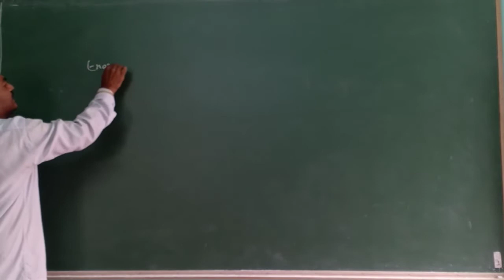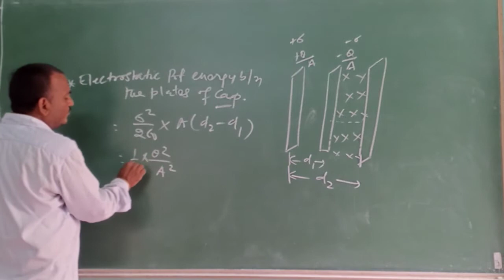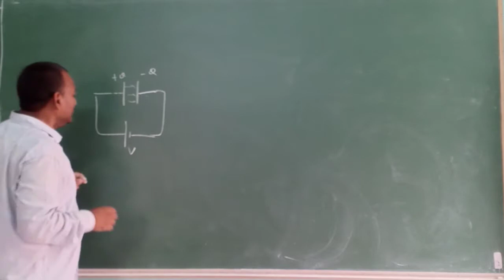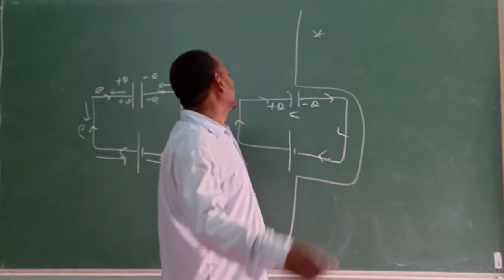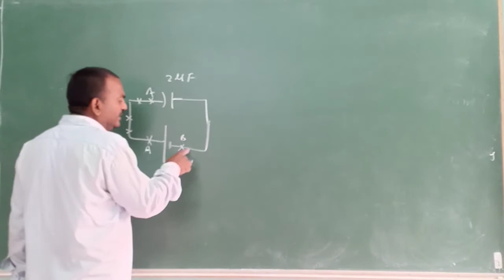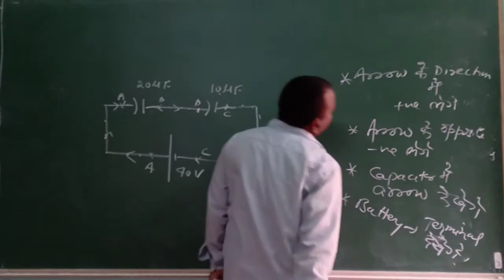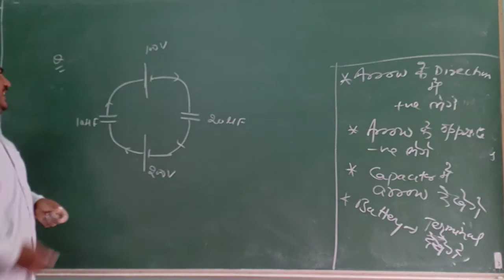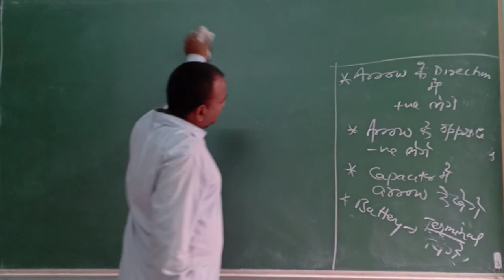Elecrostatics PART-3 (le-7) Concept of loop rule